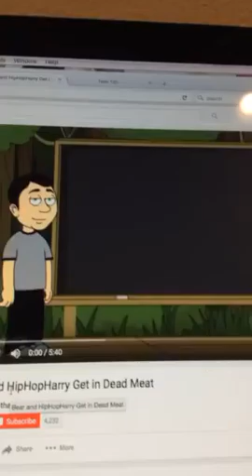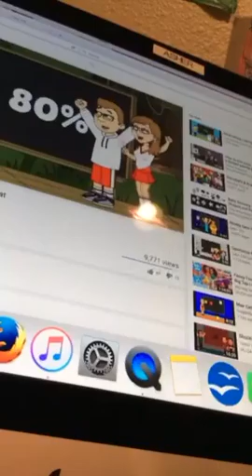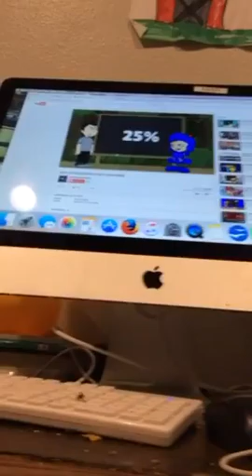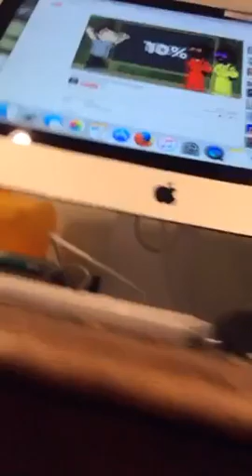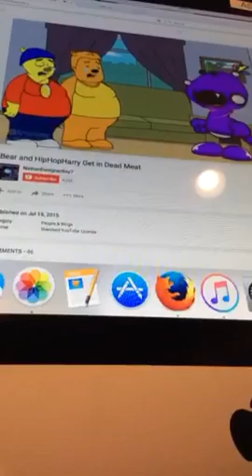I watch Bear and Hip Hop Harry get in dead meat